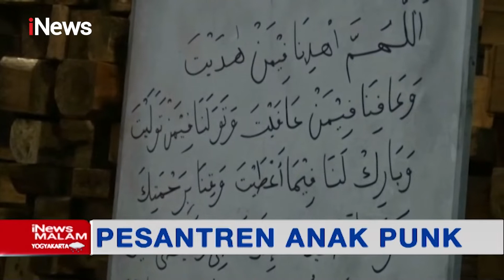Puluhan Anak Punk Masuk Pesantren Tasawuf Underground Ciputat - iNews Malam 06/05